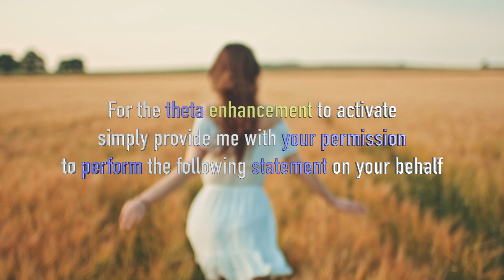A Mindset Shift to Boost Your Inner Belief: I Am Valuable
What I do with this form of energy work is akin to what Thai Massage might be to Yoga :)

A theta mindset shift track written to help with general feelings of worthiness.

The music track is freely available here for listening on the go

The "Active Statement" contained in this video is as follows: While I’m presently not aware as to how I might come to appreciate my own intrinsic value, nonetheless, as of this moment in time, moving forward, I choose to grow in awareness and understanding of the value that I bring to the table in each and everything that I do.

For those of you wishing to support the creation of more tracks like this are more than welcome to do so through Patreon or simply make the choice to improve your health and well-being while also helping this project by purchasing any PureTrim product through this